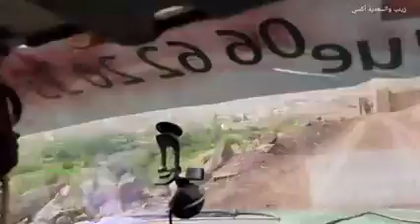فلوق ♥️ مع العائلة أول خرجة لأحسن منطقة ف لبلد فها الطبيعة ؤ... عشو معنا لحضة ؤتفرجو تال النهاية